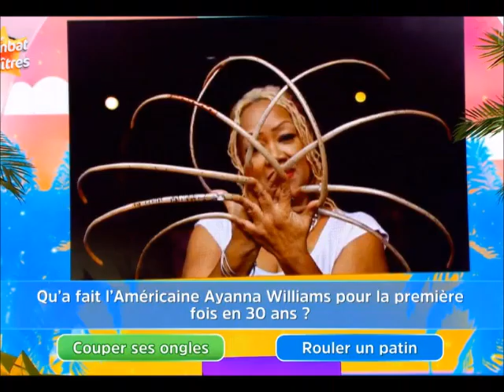12 Coups de Midi Combat des Maitre Jean Luc Reichmann n'arrive pas à faire pleurer Paul